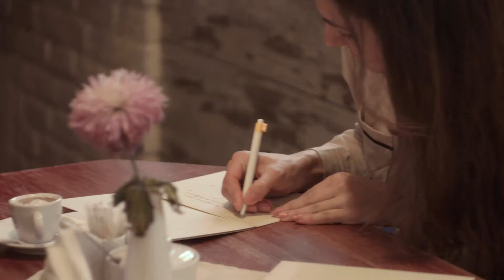Natalka + Vasya (Love Story)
Make by Slam Pictures
Зйомка: Вячеслав Матішинець
Монтаж: Вячеслав Матішинець, Віталій Чірва